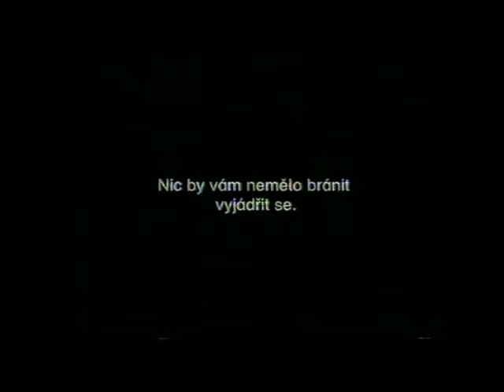Reklamy TV Nova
Použitá technika:

VHS: Panasonic NV-HV60, 6hlav
HDD rekordér: Sony RDR-HXD870, s TBC filtrem
Vstup: 3x cinch kabel
Kazeta: Basf E-240, copy master